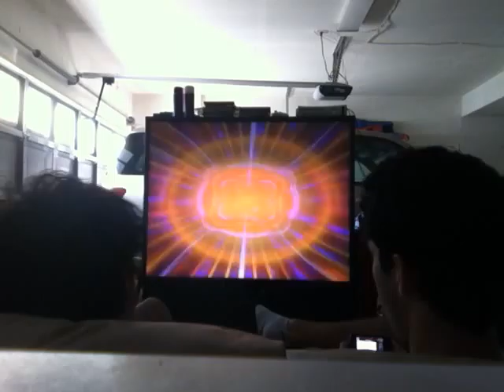Matt and Kyle Ride the Vortex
Portal Time